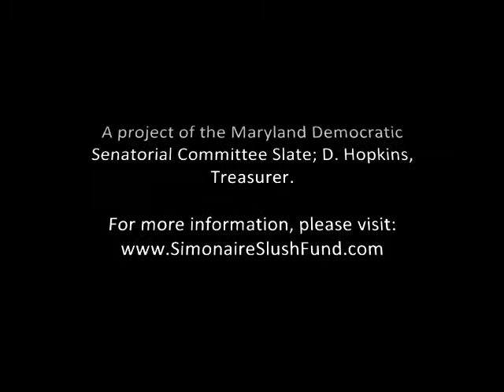Ned Carey's Brown Bag Pledge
Ned Carey, Candidate for Senate in Maryland District 31 pledges to be a true fiscal conservative for the District and lead by example by not wasting taxpayer dollars on Hotel stays, Gas reimbursements and Per Diems. His opponent, Senator Bryan Simonaire has wasted over $17,000 in taxpayer money on these items over the last four years.

A Project of the Maryland Democratic Senatorial Committee Slate; D. Hopkins, Treasurer.